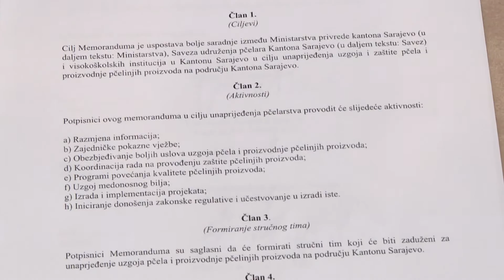ZASTITIMO PCELARSTVO BIH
Pčelinji proizvodi iz BiH jedni su od najkvalitetnijih u svijetu ,  a  pčelarstvo može otvoriti hiljade novih radnih mjesta.  O stanju pčelarstva i zaštiti pčela u regionu bilo je riječi na prvom simpoziju pčelara održanom prošle sedmice u našem gradu . Učeštvovali su  brojni stručnjaci  iz ove oblasti .   Sa resornim ministarstvom privrede KS , i nadležnim fakultetima potpisan je memorandum  prvi ovakve vrste koji će imati za cilj u narednom periodu unaprijeđenje  i zaštitu pčelara  na području  kantona pa i šire.